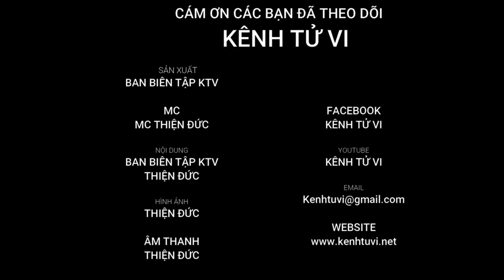Tử vi năm 2022 Nhâm Dần tuổi Mậu Ngọ 1978 theo từng tháng âm lịch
Mậu Ngọ hay còn được gọi với cái tên khác là Cứu Nội Chi Mã tức là con ngựa ở trong chuồng
Năm sinh dương lịch: Từ 07/02/1978 đến 27/01/1979
Năm sinh âm lịch: Mậu Ngọ
- Thiên can: Mậu
+ Tương hợp: Quý
+ Tương hình: Nhâm, Giáp
- Địa chi: Ngọ
+ Tam hợp: Dần – Ngọ – Tuất
+ Tứ hành xung: Tý – Ngọ – Mão – Dậu
Mạng THIỆN THƯỢNG HÒA (lửa trên trời)
Khắc SA TRUNG KIM
Con nhà XÍCH ĐẾ (cô quạnh)
Xương CON NGỰA. Tướng tinh CON HEO
Phật Bà Quan  m độ mạng

"Mậu Ngọ phần số cuộc đời
Sáng thông tự tánh, bồi tô danh phần
Phước Đức chiếu mạng sướng thân.
Tam Hình số phạm có lần liên can.
Tội tù, phạt vạ nguy nan.
Giữ lòng ngay chính, tai nàn vượt qua.
Tình duyên cũng khó an hòa.
Bỏ đây bắt đó, cửa nhà khó yên.
Tiền vận thay đổi liên miên.
Trung niên tạm ổn, đảo điên giảm phần.

Mậu Ngọ năm 2021 được khá nhiều cát tinh hội chiếu, có cơ hội phát huy năng lực bản thân, có quý nhân phù trợ, cải thiện hiệu suất làm việc.Tuy nhiên do chịu sự ảnh hưởng chung của đại dịch cho nên mặc dù vận trình bản thân có tốt đến đâu nhưng vẫn phải chịu sức ảnh hưởng lớn từ khủng hoảng kinh tế mà đại dịch mang lại.

Khi bước sang năm 2022 Nhâm Dần vận trình chung của Mậu Ngọ vẫn trên đà đi lên, nhờ có quan hệ Tam Hợp với Thái tuế năm Dần, lại nhiều cát tinh phù hộ, nên những người Mậu Ngọ 45 tuổi này sẽ có vận trình năm mới khá suôn sẻ, và thuận lợi.

Vậy thì chi tiết tử vi năm 2022 Nhâm Dần của những người tuổi Mậu Ngọ 1978 trong năm 2022 Nhâm Dần này sẽ như thế nào, vận trình chi tiết từng tháng sẽ ra sao. Xin mời các cô chú anh chị, chúng ta hãy cùng Kênh Tử Vi đón xem trong bài viết dưới đây để biết chính xác và đầy đủ hơn nhé !